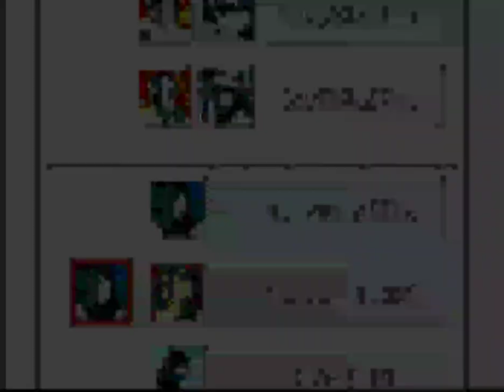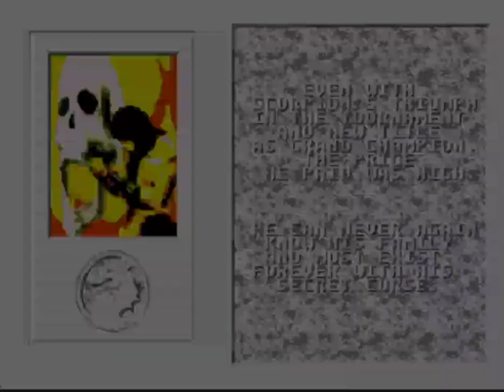Mortal Kombat 1 Genesis hack scorpion playthrough very hard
1992
arcade
playthrough
Very hard
MK1
hack
Scorpion